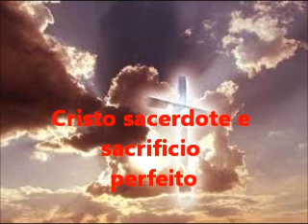Cristo sacerdote e sacrificio perfeito evangelista Roberto stanchese pregaçao completa